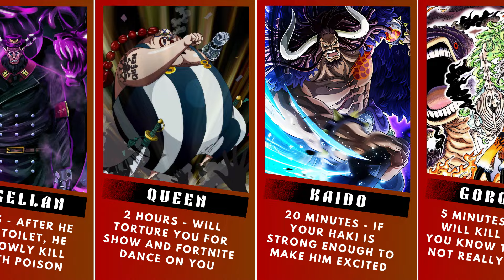How Long Can You SURVIVE Against One Piece VILLIANS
In this video you're watching One Piece Villilans & How long you can survive if you go against these legendary characters, Remember don't take it seriously and have fun :)